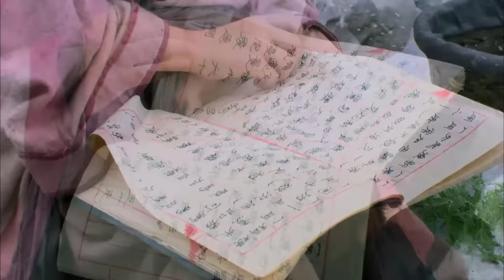HƯƠNG SƠN KỲ DUYÊN - Tập 01 | Phim Cổ Trang Trung Quốc Siêu Hấp Dẫn | YoYo TeLeViSion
✤ Đạo diễn: Triệu Lôi
✤ Diễn viên: Từ Tiểu Táp, Lưu Hiểu Hổ, Kim Xảo Xảo
✤ HƯƠNG SƠN KỲ DUYÊN kể về câu chuyện truyền kỳ của Diệu Thiện công chúa, tương truyền thời cổ đại có một nước chư hầu mang tên Tần Ninh. Vua Tần Ninh có ba cô công chúa, không có ai kế thừa vương vị, gian thần Ngô Quý thừa cơ mưu đồ soán ngôi, tham ô chiếm đoạt của công để gầy dựng thế lực cho mình, khiến tai họa xảy ra khắp nơi. Hắn còn lợi dụng sự mê tín của bách tính, cấu kết với quốc sư, giá họa cho tam công chúa vừa mới ra đời, nói rằng cô là tai tinh hại nước hại nước, muốn dùng cô tế thần sông. Hộ quốc công âm thầm bảo vệ, giúp tam công chúa vượt qua kiếp nạn, từ đó lưu lạc dân gian. Tam công chúa được Tống dược sư nuôi nấng, nảy sinh tình cảm với thanh mai trúc mã là Tống Đa - con trai Tống dược sư, nhưng mẹ Tống không đồng ý, ép cô bỏ nhà đi